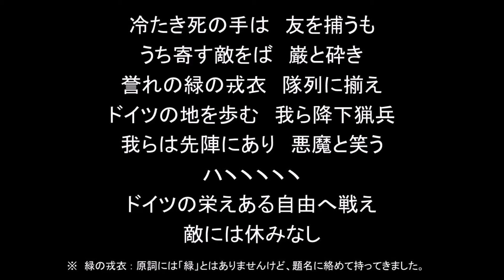結月ゆかりの日本語で「緑の悪魔」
降下猟兵による「コンドル軍団分列行進曲」の替歌。
他にも色々替歌があるので、ちょこちょこネタにでき……ますかね？　ＳＳのとか上げても引っかかって削除されるんじゃないかと（ＳＡの歌を即削除されたことのある投稿者は）心配になります。
「黒衣」とか「髑髏の徽章」とか、ぼかした表現でやればいけるか……？